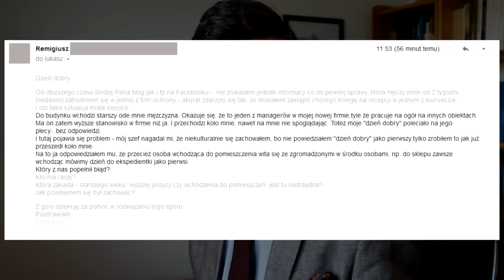Odpuść sobie tę dziewczynę – Pytania do Kielbana 6.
➡ Moja książka "Charakter. Przewodnik mężczyzny z klasą"

Pytania z tego odcinka:
0:00 Wprowadzenie
0:41 Czy z okazji Dnia Kobiet można składać na Facebooku życzenia publicznie wszystkim kobietom?
2:24 Czy można poprosić do tańca zajętą dziewczynę?
4:49 Kiedy odpuścić sobie starania o dziewczynę?
9:26  Kto pierwszy wita się po wejściu jakiejś osoby do pomieszczenia (sytuacja zawodowa)?
12:46 Co to za agrafka przy kołnierzyku, pod krawatem?
14:52 Czy w wieku 17-18 lat przestrzegałem zasad bycia gentlemanem?
18:20 Jak się nazywa mój snap?